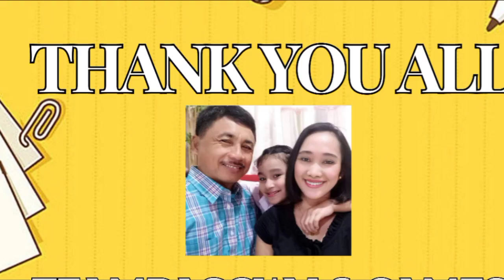BURGER HUT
BURGER HUT AT GAMES